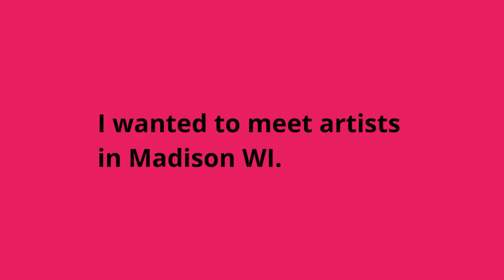American Bandito Season 2 Animated Promo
An animated short promo I made for Season 2 of the American Bandito podcast.

My graphic novel "Then This Happened... A diary about breast cancer"

Watch my interview with artist: "Keysha Monique Mabra: Collage and Mural art - Tom Ray's Art Podcast 201108"